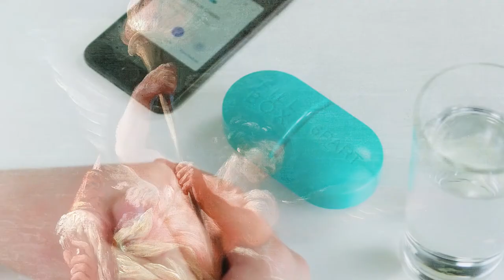The Cave of Eternity by Luca Giordano - Allegorical Analysis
In this video, I analyze and discuss the various meanings that may or may not be imbedded in one of Luca Giordano's masterpieces. Enjoy!

Painting: The Cave of Eternity by Luca Giordano, circa 1685.